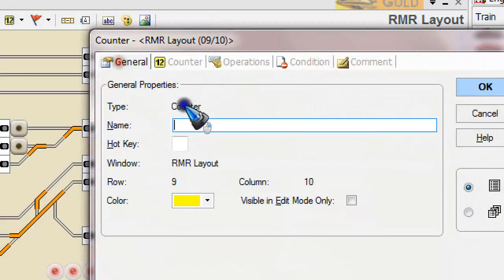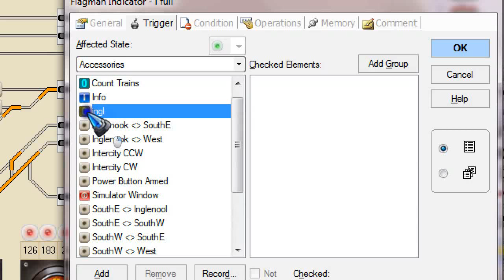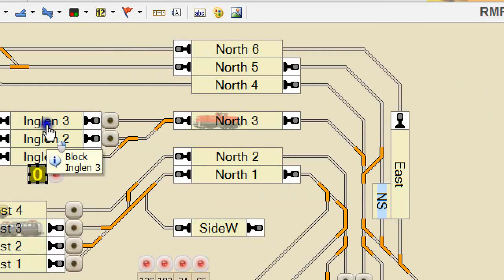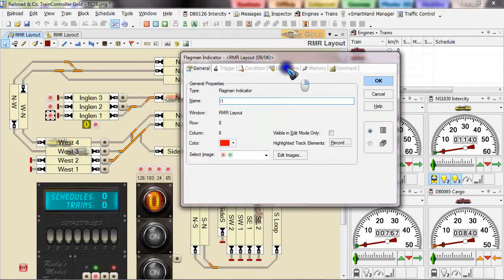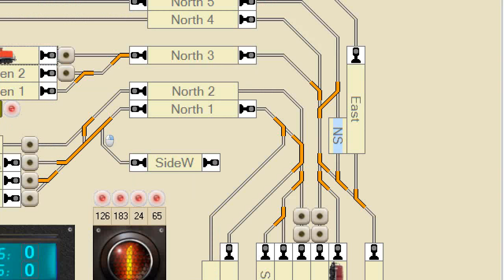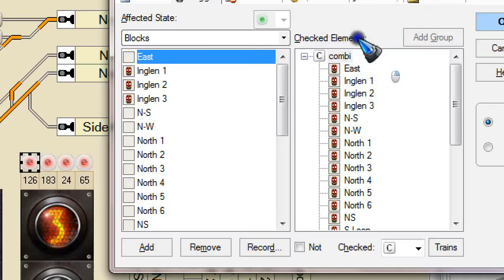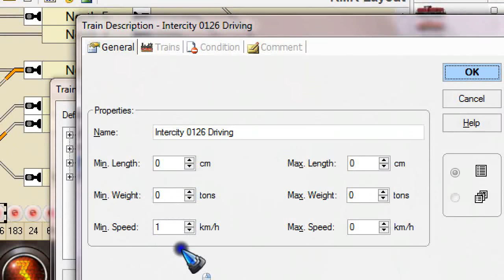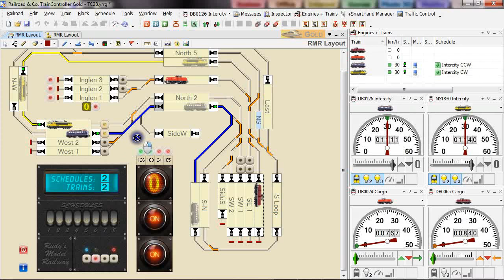Traincontroller 28 Counters